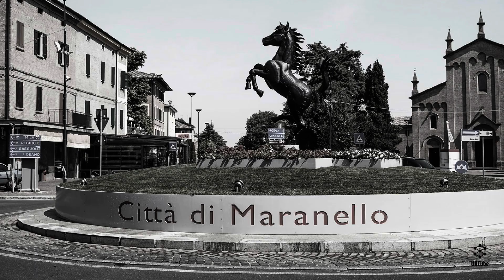FERRARI GAVE BIRTH TO LAMBORGHINI | BASED ON TRUE EVENTS | STORY IN HINDI | LAMBORGHINI VS FERRARI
Lamborghini, a renowned luxury sports car manufacturer. Born into a farming family in Cento, Italy, Lamborghini initially established himself as a successful tractor manufacturer after World War II. In 1963, he founded Automobili Lamborghini S.p.A. in Sant'Agata Bolognese, Italy, with the vision of creating high-end, grand touring cars to compete with established brands like Ferrari.

Lamborghini's cars quickly gained recognition for their powerful engines, sleek designs, and luxurious features. His relentless pursuit of perfection and innovation led to the creation of iconic models like the Miura, Countach, and Diablo, which became synonymous with high-performance and luxury.

Lamborghini's passion for automobiles and engineering excellence made his company a symbol of Italian craftsmanship and automotive engineering. Today, Lamborghini continues to be one of the most prestigious and sought-after brands in the luxury sports car industry, a testament to Ferruccio Lamborghini's enduring legacy.